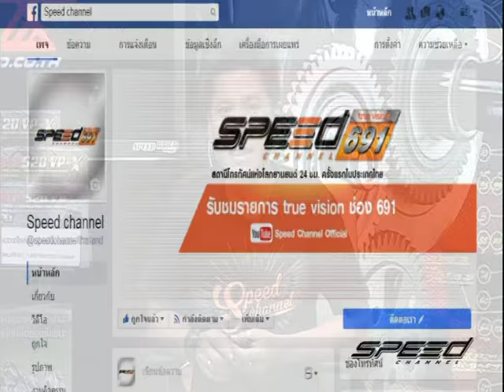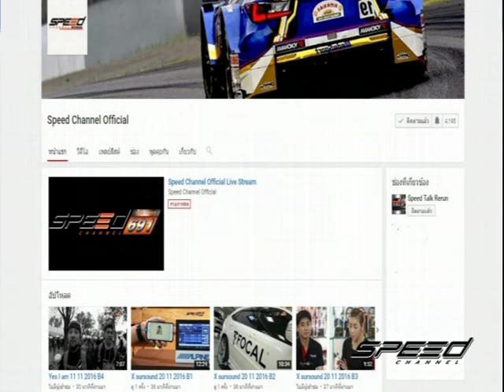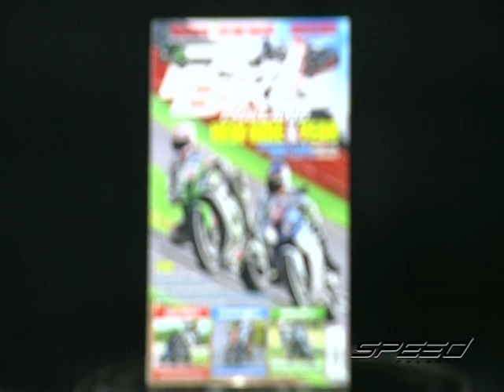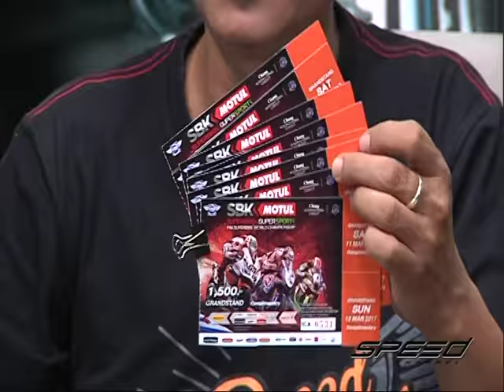Speed Rider OA 03 03 2017 B1